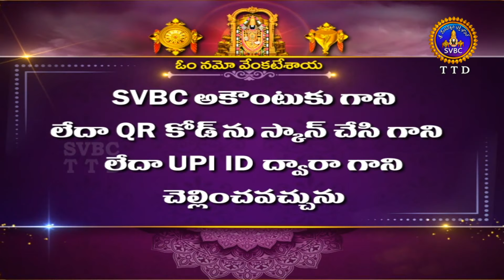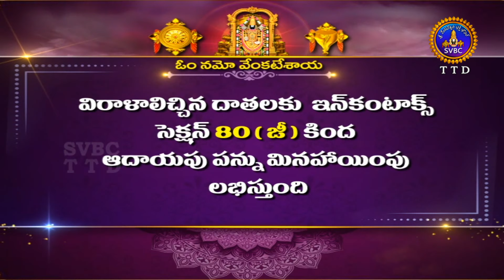Rukmini Satyabhama Sametha Srikrishnasamy Vari | Snapanatirumanjanam | Day01 |10-06-2022 | SVBC TTD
Rukmini Satyabhama Sametha Srikrishnasamy Vari | Snapanatirumanjanam | Day01 | Tiruchanoor 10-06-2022 | SVBC TTD